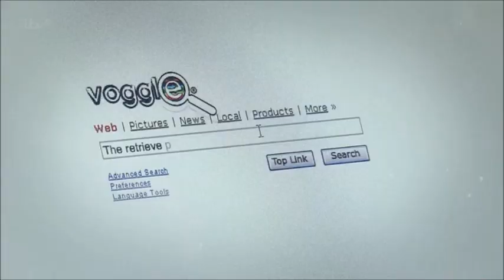Carla Connor - 21st April 2014 (Part 2)